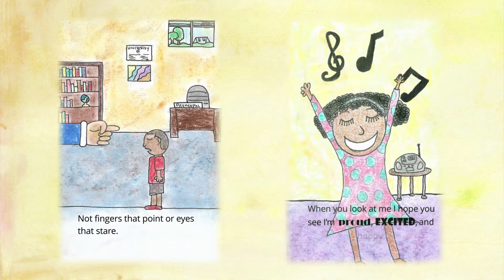What Do You See? by Sydnee McCray - Videobook For Kids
Tell me, What Do You See? Find out more in this enchanting videobook for children.

What Do You See? is the charming and best-selling Children's Book by Sydnee McCray.

What Do You See? is a children's book that focuses on the beauty of loving yourself and respecting everyone else for who they are.